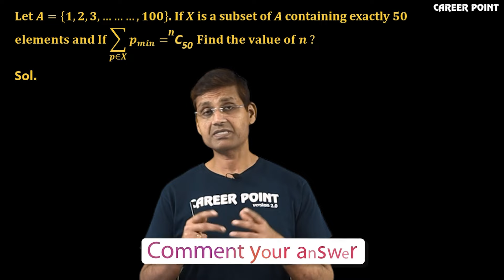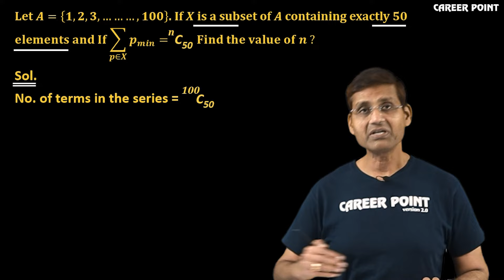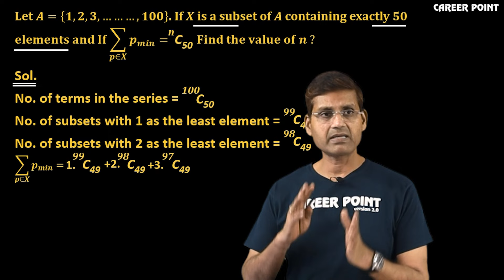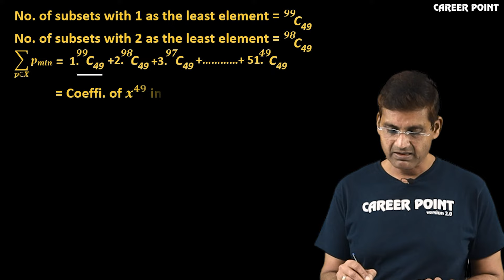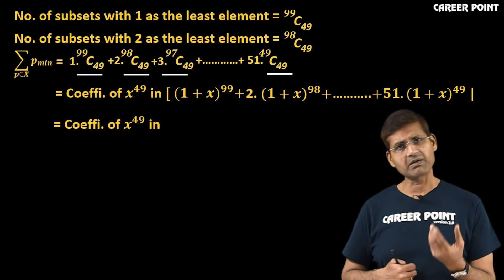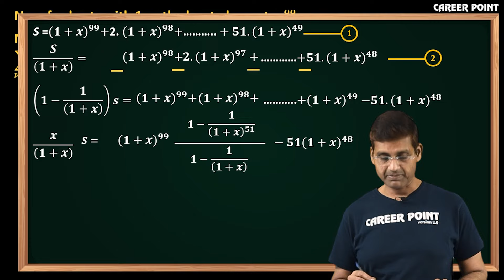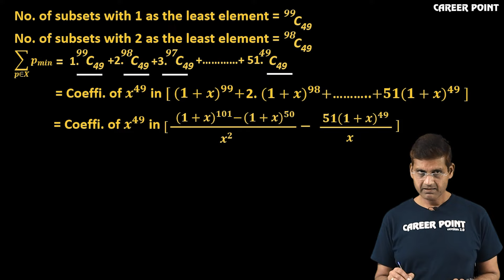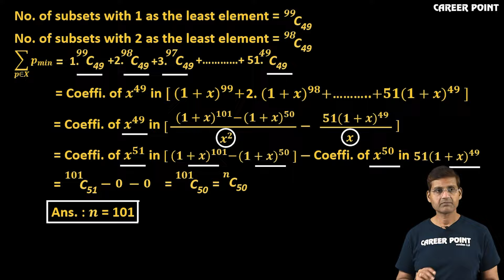Challenging Question of the Day: Binomial Theorem by Math Guru SM Sir | eCareerPoint ​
Challenging Question of the Day:
In this Video, Mr. Shailendra Maheshwari SM Sir Director Academics Career Point, Maths Guru, Counselor, Prominent Educationist, and Motivational Speaker is presenting a challenging question with its detailed solution and concept based on Binomial Theorem. This series is very useful for JEE Main and Advanced aspirants and it will surely boost their AIR in JEE. A must-watch session for JEE Aspirants.

Challenging Problem in Maths

Enroll in the courses of eCareerPoint, and get benefit in the following ways:-
◆ Get Unlimited access to LIVE sessions and study with your favorite teachers.
◆ Get Unlimited Doubt Discussions During Live sessions.
◆ Get an interacting Learning with Fun experience with in-class quizzes and leaderboard. 4. Get full access to structured long-term courses.
◆ Study from home at your convenience and pace and participate in the quizzes and daily sessions.
◆ Unlimited access to Free Stuff - Study material, eBooks, eDPPS, etc.

eCareerPoint - JEE is a free YouTube channel, where the expert faculties of Kota's coaching mentor the JEE aspirants.